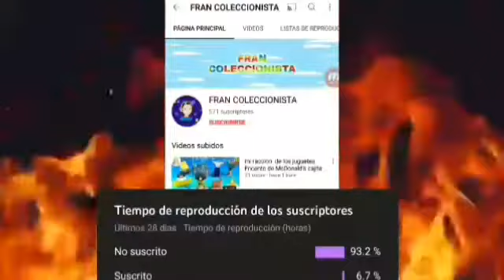McDonald's cajita feliz spider-man no way home predicciones 2021 (fran coleccionista)